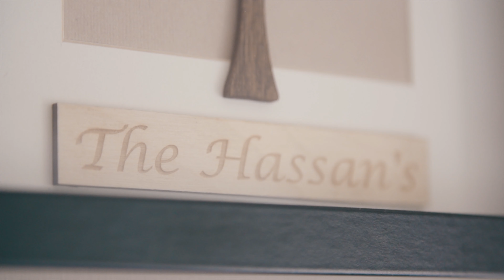Barbara & Ibby: Marsden's Grotto 4K Wedding Film in South Shields, UK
Ibby and Barbara's day was probably one of the most emotional and energetic weddings we have captured yet. Set on the beautiful Northumbrian coast line on a spectacularly warm day, it was great to see friends and family gathered to celebrate this couples amazing journey.

Congratulations guys, from 1284 miles apart to together at last ❤️

🎥 Relaxed, Natural & Joyful Wedding Videos
📍Newcastle | Northumberland | Yorkshire + destination